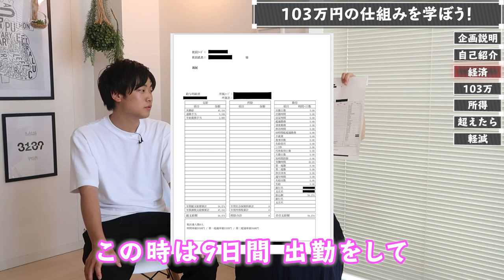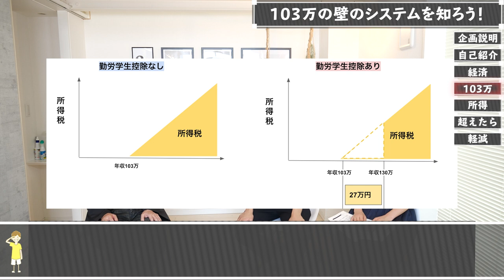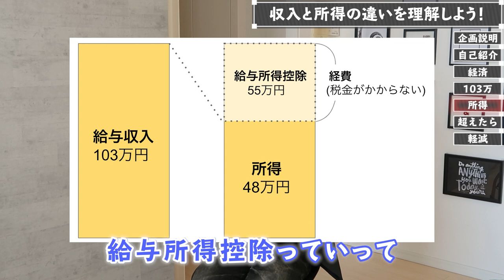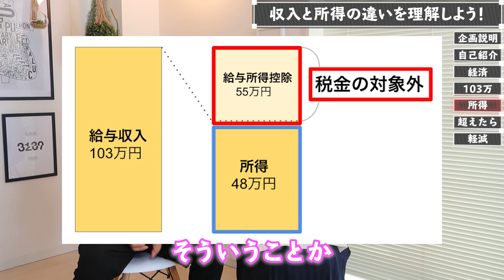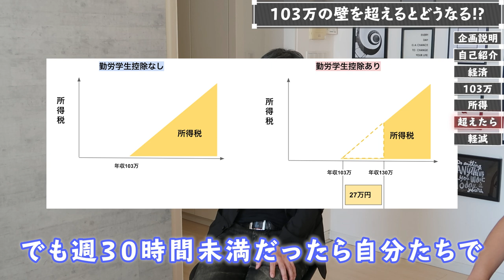バイトで103万円超えたら何が起きる？｜103万の壁｜NIKKEI STYLE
■記事バージョンもご覧ください！
日本経済新聞社が運営するウェブメディア「NIKKEI STYLE」